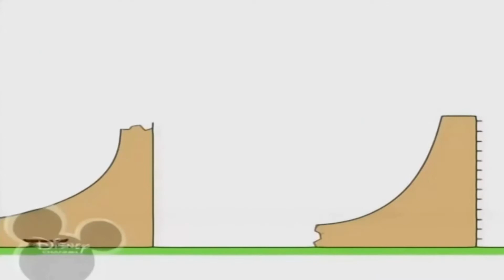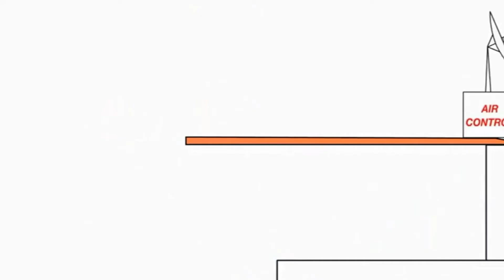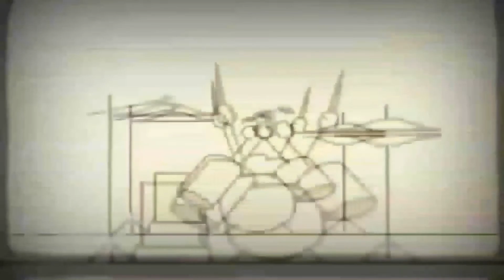10 лютого 2021 р.